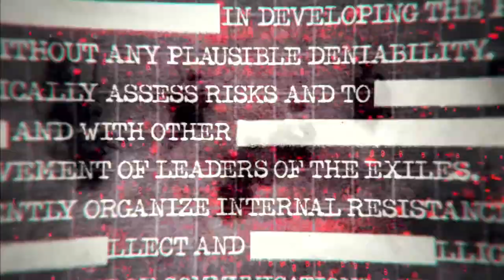Operación 40 | Call of Duty Black OPS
Black Ops nos sumerge en el mundo de las operaciones encubiertas durante el periodo histórico de la Guerra Fría. Una aventura intensa que nos dejará sin aliento, gracias a sus espectaculares cinemáticas, en las que adoptaremos el papel de un soldado de las Operaciones Especiales tras las líneas enemigas, en diferentes lugares del mundo.